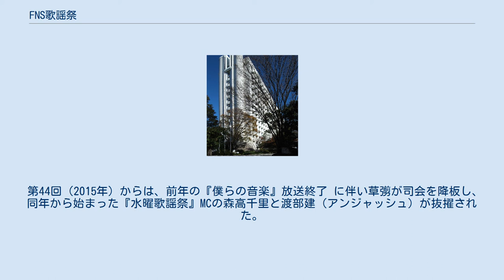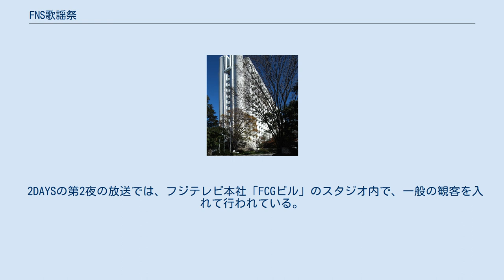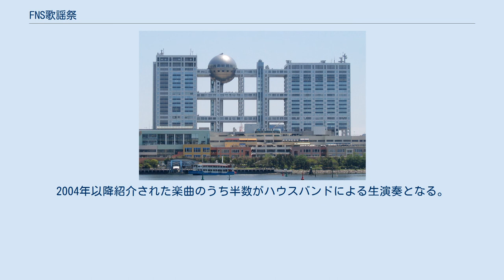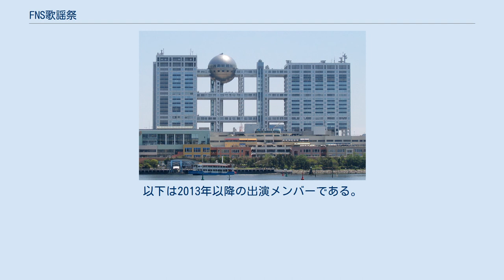FNS歌謡祭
会場として使用されて番組の生放送が行われているグランドプリンスホテル新高輪「飛天」（2015年から「第1夜」で使用されている。2020年を除く） 2015年から「第2夜」の会場として使用されて番組の生放送が行われているフジテレビ本社「FCGビル」（2014年までは中継先の会場として使用されていた。2020年は全編に渡って使用） 『FNS歌謡祭』（エフエヌエスかようさい、英:FNS MUSIC FESTIVAL）は、フジテレビ系列（FNS）で1974年から毎年12月上旬 のゴールデンタイム・プライムタイム（JST）に生放送されている年末大型音楽番組である。
公式な通称は特にないが、主に『FNS』と呼ばれることが多い。
 「FNS歌謡祭音楽大賞」は、フジテレビ開局15周年となる1974年に制定された。
目的は「テレビを通して新しい日本の歌謡曲の方向を定め、明日のテレビ文化の創造を目指し制定する事」としていた。
日本音楽事業者協会や音楽出版社協会、日本レコード協会が協賛。
大会委員長はフジテレビジョン社長。
その他副委員長には関西テレビ放送、東海テレビ放送などの代表が務めていた。
主に以下の賞が設定されていた。
 グランプリ受賞者に贈られる賞金は当初100万円であったが、後に500万円までに増額された。
ノミネートについては、視聴者4000人を対象に実施したアンケート調査の結果を元に選抜された。
 1974年と1975年については年に2度、上期賞が6月に、下期賞が12月にそれぞれ設けられていた。
審査対象期間は上期賞を前年の12月1日から本年5月31日まで、下期賞を本年6月1日から11月30日までであり、下半期の決定後に両者の内からさらに年間最優秀グランプリを決定していた。
第5回（1976年）から開催は年に一度になる。
 第14回（1985年）までは、予選と本選の2部制で放送された。
まず12月第1火曜日に予選として「発表!FNS歌謡祭'76〜'77音楽大賞」「発表!FNS歌謡祭'78〜'85優秀賞」と題し、部門別に発表されたノミネート曲の中から優秀新人賞・優秀音楽賞（のちに優秀歌謡音楽賞）が選考された。
12月第3火曜日に本選として「決定!FNS歌謡祭'76〜'77音楽大賞最優秀グランプリ」「決定!FNS歌謡祭'78〜'85グランプリ」と題し、グランプリ等の最終審査が行われた。
第15回（1986年）からは2部制を廃止し、12月の第1火曜日（一部は第2火曜日）に「決定!FNS歌謡祭'86〜'90グランプリ」と題し民放初の試みとして3時間の生放送枠を取り、ノミネート曲の発表から最終審査までの模様を一度の中継放送で一挙に発表する形式に改められた。
 放送枠は永らく火曜日の『火曜ワイドスペシャル』（以降『火WSP』と略記）の時間帯で、前後の他番組の枠と合わせて放送された。
 平成に入ると、音楽祭受賞に左右されないアーティストが増え、ヒット曲を出しているにもかかわらずノミネートを辞退するアーティストが続出したことで音楽祭としては成り立たないことから、『日本歌謡大賞』や日本テレビ系列『日本テレビ音楽祭』やテレビ朝日系列『全日本歌謡音楽祭』、テレビ東京系列『メガロポリス歌謡祭』等、民放テレビ局主導の音楽賞番組が次々と姿を消していく中、本番組も例外ではなく、第19回（1990年）限りでコンテスト形式の「FNS歌謡祭音楽大賞」は終了した。
この期間の年間最優秀グランプリ受賞回数は、五木ひろしの3度が最多である。
 歴代受賞一覧 グランプリ（大賞） ※1974年から1975年までは「年間最優秀グランプリ」、1976年から1977年までは「最優秀グランプリ」として授与された。
 最優秀歌唱賞 最優秀新人賞 ※1974年は、「最優秀ホープ賞」として授与された。
 最優秀ヒット賞 最優秀視聴者賞 最優秀歌謡音楽賞 特別賞 第20回（1991年）から『FNS歌謡祭』のタイトルをそのまま踏襲したものの、その年を象徴する歌手代表曲を披露するのみとなるコンサート形式に変更された。
初年度は歴代の最優秀グランプリ受賞者が招かれ、それぞれの代表曲を披露した。
 番組構成は、当初はアーティストが順番に数曲ずつ披露していく形式であったが、第34回（2005年）からアーティスト同士のコラボレーション（共演...